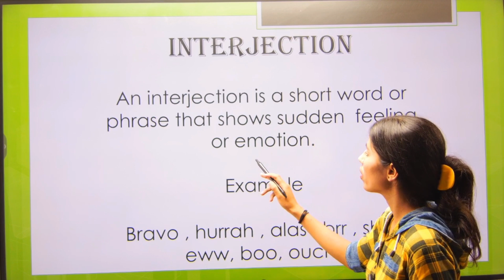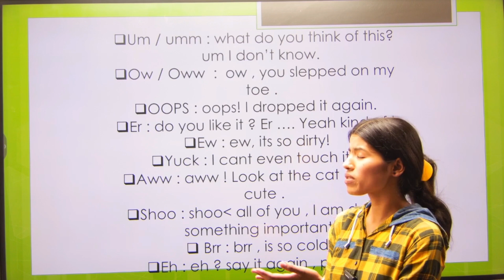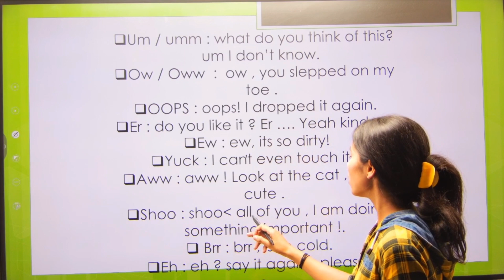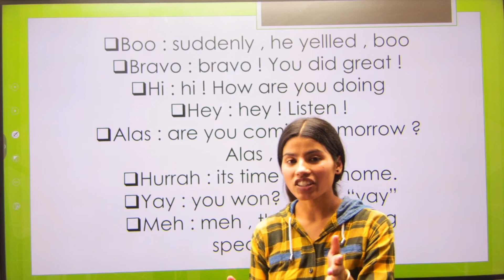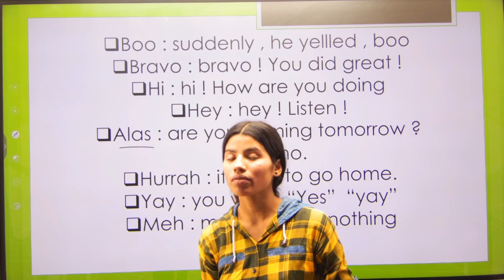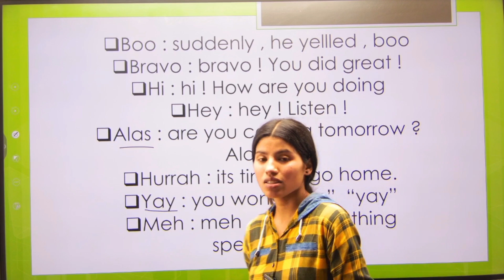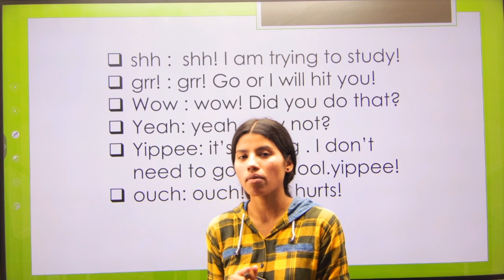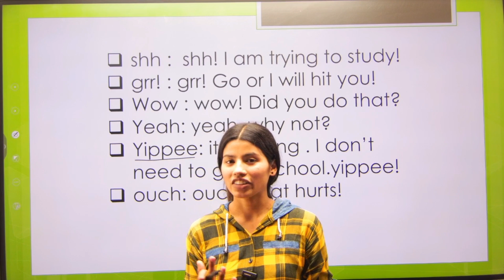Learn the use of interjection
An interjection is a word or phrase used to express a sudden emotion or sentiment, such as surprise, excitement, disgust, or agreement. It's often used independently and can be punctuated with an exclamation mark to convey its abrupt nature. Examples include "Wow!", "Ouch!", "Yuck!", and "Bravo!"